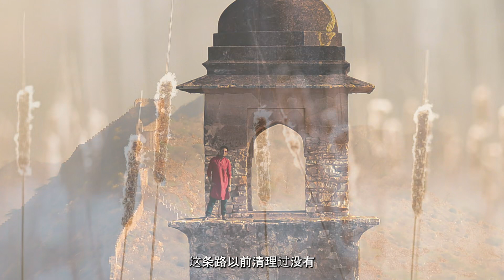念百字明回向后发生不可思议的感应